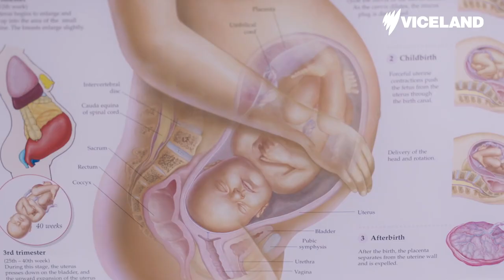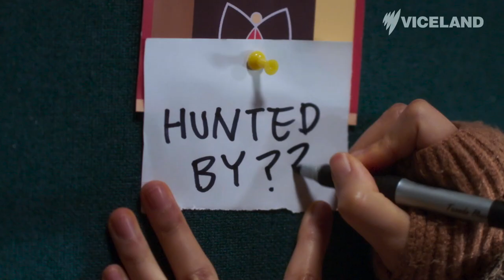CREAMERIE - OFFICIAL TRAILER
Eight years ago, a viral plague swept through humanity, decimating all the world’s men. Women have inherited the earth, but unless they can find a way to rid their own bodies of the virus to produce boy babies, scientists predict that the human race will be extinct within two lifetimes.

In these interesting times, we begin our story in rural, idyllic Hiro Valley in New Zealand. Life here is as peaceful as it can be eight years after a mass-extinction, until one night, when dairy farmers Alex, Jamie and Pip accidentally crash into a wild woman running across the road. The unconscious woman is discovered to have a magnificent beard and a disturbing growth between her legs.